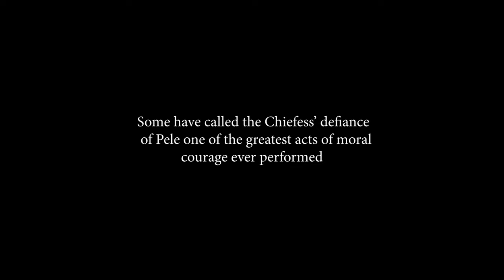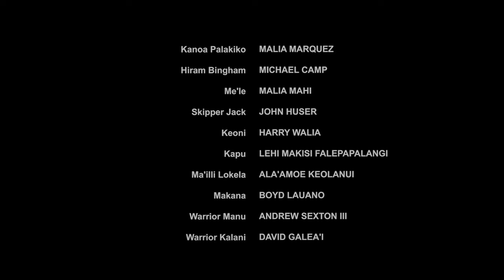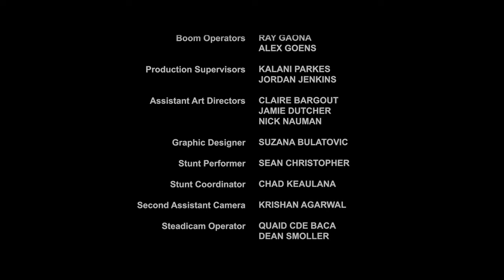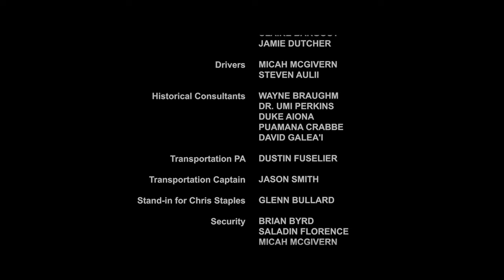The Islands Movie - Full Movie - From Director Tim Chey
Dear Friends, if you like '20 Minutes', please support our NEW Faith-based movie 'THE FIRING SQUAD':

'The Firing Squad' is based on the true story of three Christian prisoners who face execution in third world country and win the entire prison camp to Christ in a stunning conclusion.

'The Firing Squad' was released in theaters nationwide and we opened #9 opening weekend.

It will not be on any free streaming until 2026/2027 as we need to repay back all our investors. Please help us by renting the film now.

God bless!

Tim
Director
'20 Minutes'
'The Firing Squad'

'The Islands" was released theatrically in 2019 and is about a courageous queen in Hawaii who found Christ in 1821 and changed the course of history for Hawaii.

The film took several months to produce and all thanks to the several hundred cast and crew who participated in beautiful Kualoa Ranch in Hawaii and to all the historians and translators and most of all to the Lord Jesus Christ.